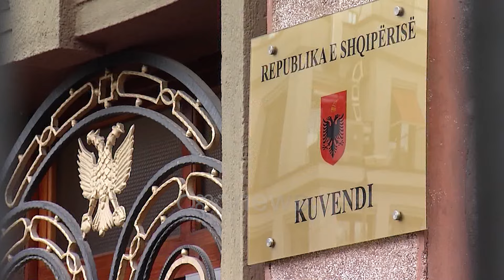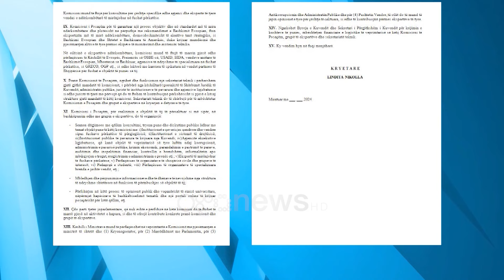Miratohet ngritja e Komisionit të Posaçëm Antikorrupsion, ja sa vota mori në Kuvend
Komisioni i Posaçëm Antikorrupsion u miratua në Kuvend në seancën e së enjtes.

Komisioni u miratua me 74 vota pro, teksa 12 ishin kundër dhe nuk u regjistrua asnjë abstenim.

Pjesë e grupit të punës për këtë strukturë do të jenë ekspertë shqiptarë por edhe të huaj, të cilët do të ndjekin dhe monitorojnë nga afër punimet për secilën nga fazat.

Më konkretisht, ekspertët do të ndahen në grupe dhe do të angazhohen në funksion të temave përkatëse, që lidhen me fushat në të cilët ata janë kompetentë.

Ky komision i Posaçëm do të organizojë seanca dëgjimore me qëllim konsultimi, tryeza pune dhe diskutime publike, duke pasur në fokus zbatimin e reformave, sundimin e ligjit dhe mirëqeverisjen.